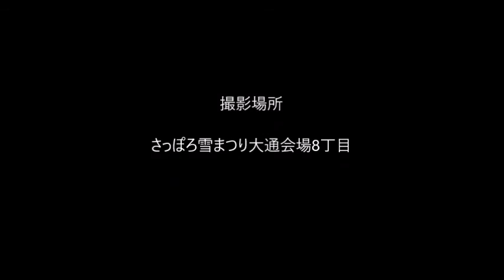ファイターズガール 『熱くなれ～ファイターズと共に』 2020年さっぽろ雪まつりステージショー1回目の④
ファイターズガールについては↓を参照。

ファイターズガール（Fighters Girl）とはプロ野球・北海道日本ハムファイターズのチアリーディングチームの名称。